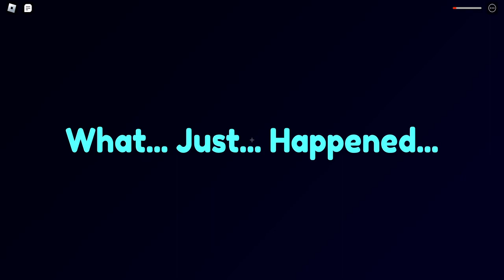I played doors but youtuber and I think I got a rare entity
it is scary and not